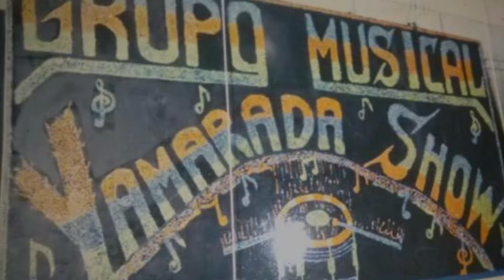Rosas blancas: grupo Yamarada Show, 1995.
Un grupo de San Lucas Quiaviní que triunfó en los años noventas. No tengo derecho del autor de la canción, solo lo comparto, porque para mí fue un gran grupo, creo que la canción es de Los Costeños del Pacifico. Saludos cordiales a todos. 👋👋👋